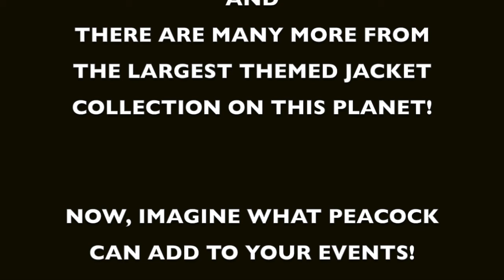Peacock Presents The World's Largest Themed Jacket Collection!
0:11 - Sports Themes
0:35 - Food Themes
1:10 - Beverage Themes
1:22 - Animal Themes
1:46 - Art Themes
2:10 - Music Themes
2:28 - Nature Themes
2:48 - Children's Themes
3:19 - Historic Themes
3:34 - Casino Themes
3:51 - Star Themes
4:05 - Scary Themes
4:19 - Travel Themes
4:25 - Film Themes
4:40 - Transportation Themes
4:40 - Marti Gras/Circus Themes
5:12 - Holiday Themes
5:45 - Contact Peacock